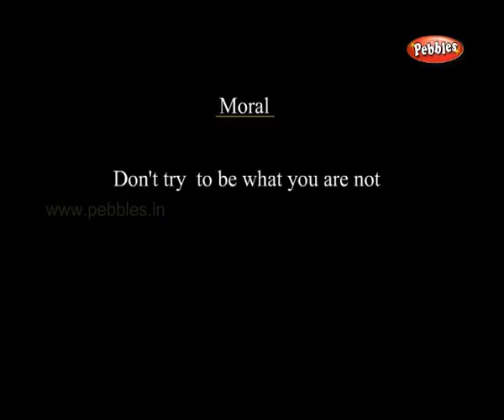The Fox and the Lion - Jataka Stories - English